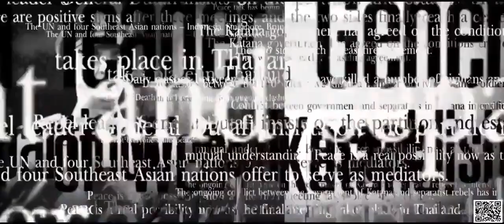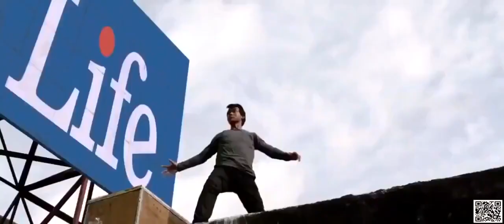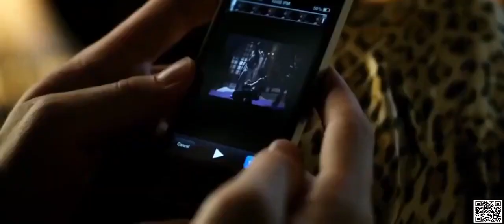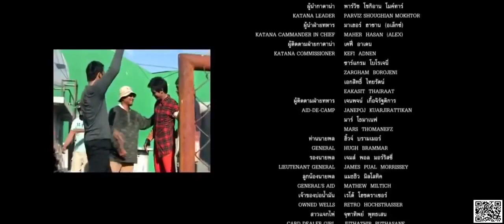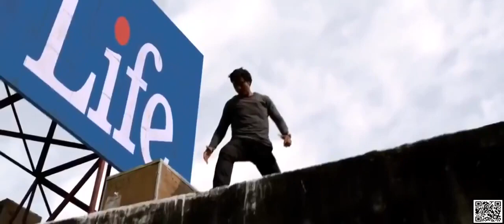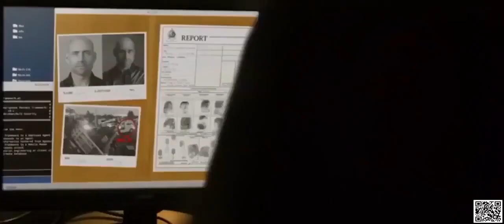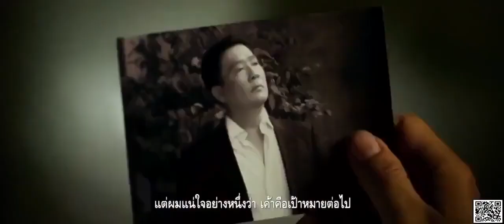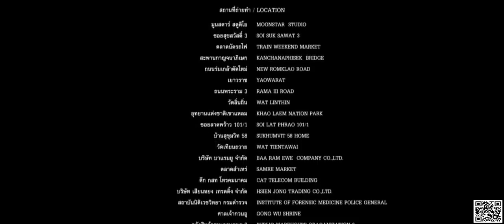film THE PROTECTOR?.Tony jaa.full#movie 2022.the!!.best ACTION Tony jaa@.kren